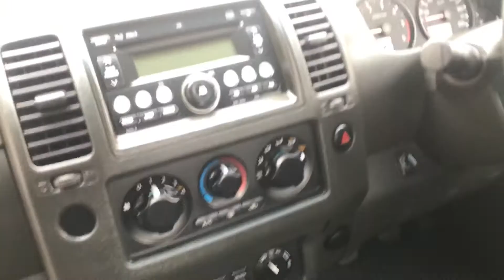2008 Nissan Navara ST-X